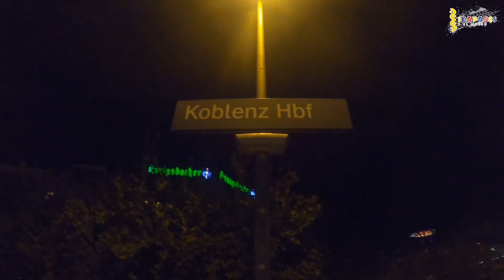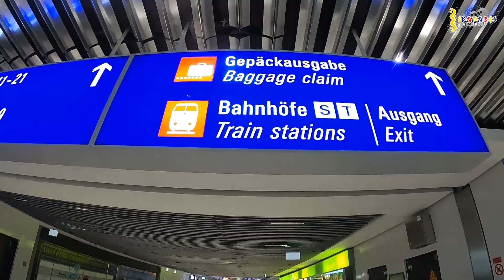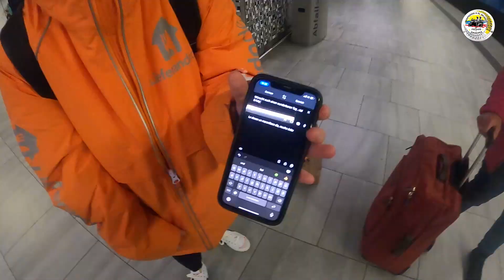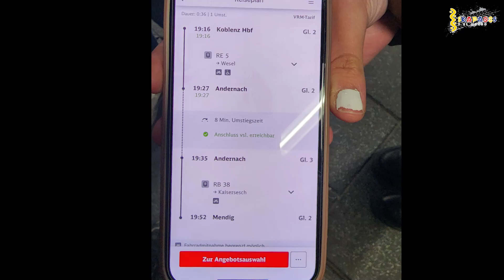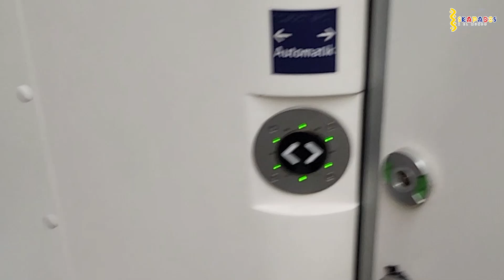Nuestro tour oficial por ALEMANIA 🇩🇪 | Parte 1: Travesía en el tren🚆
💤 Bueno amigos Skapados mientras esperábamos el otro vuelo a Frankfurt, tuvimos que pasar el cumpleaños de Sandra en el aeropuerto de New York, ya que el vuelo se retrasó 2 horas por problemas logísticos.

Luego de un largo vuelo, llegamos a Frankfurt para iniciar nuestra aventura por Alemania🇩🇪, allí tuvimos que tomar el tren regional🚆, el cuál salía directamente desde el aeropuerto, para llegar primero a Koblenz. En el video les contamos cómo se compran los tiquetes y las rutas para tomar el tren 👌.

Además les contamos que estamos a ciegas porque solo tenemos la ubicación por Google Maps de nuestro hospedaje 📍y que vamos a llegar de sorpresa a donde el hijo de Sandra, entonces no podíamos pedir la dirección 😂.

El tren en muy cómodo, tiene instalaciones muy limpias y modernas, de allí nos tocó coger otro tren hasta la casa del hijo de Sandra y no se imaginan la reacción de todos… ➡️ Los invitamos a ver el video hasta el final para presenciar este reencuentro